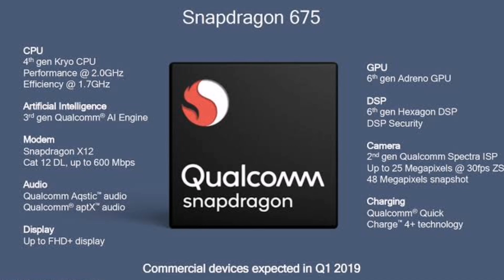Asus Zenfone Max Pro M3 - COMFIRMED Specifications,Price,Launch In India | 5G, SD 730G, Punch Hole⚡⚡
asus,asus zenfone 6z,asus zenfone max